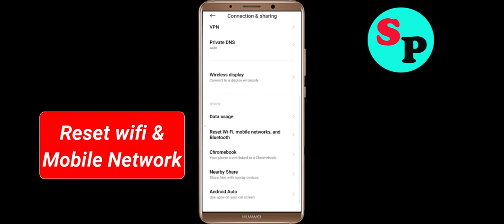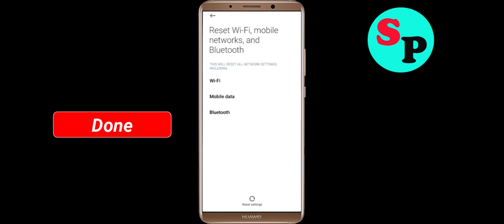Fix Idle Egg Factory App Network & No Internet Connection Error Problem in Android Smartphone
Hello, Todays in this video section, i will show you How To Fix Idle Egg Factory App Network Connection Error Android Smartphone - Idle Egg Factory App Idle Egg Factorynet Connection. If you are facing same problem in your android phone then it will help you to get rid of this problem. Just follow tutorial to solve this issue. Just follow the basic steps to solve this issue. If you are facing same issue in your android mobile then follow the simple steps to fix this issue.

1).Restart your phone.
2).Disconnect and reconnect Wi-Fi or change to another Wi-Fi.
3).Check for Data Packet Loss
4).Force close Idle Egg Factory and clear cache.
5).Update Idle Egg Factory and Operating System.
6).Reinstall Idle Egg Factory

How to fix Idle Egg Factory App Network Connection Error Android Fix issue
Easy fix Idle Egg Factory App Network Connection Error Android
Fix Network connection solution in Idle Egg Factory App In Android Fixed
Idle Egg Factory Not working and not open issue
Network and Idle Egg Factory Internet connection problem in Idle Egg Factory App
Fix No Idle Egg Factorynet Connection Problem solved issue fixed..
How To Solve / Fix Idle Egg Factory App Network & Idle Egg Factorynet Connection Error in Android & Ios
Fix Idle Egg Factory App Network Connection Error Android

How To Fix Idle Egg Factory network issue in Android Mobile Phone...